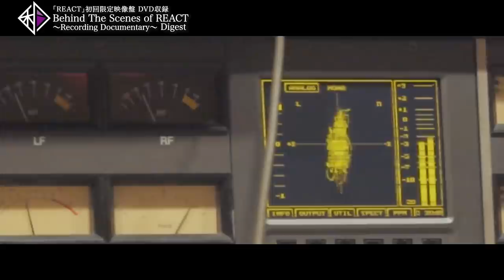和楽器バンド / Behind The Scenes of REACT 〜Recording Documentary〜 Digest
和楽器バンド*WagakkiBand
CONCEPT E.P.『REACT』のレコーディングに密着したドキュメンタリー映像。

どのように『REACT』という作品が出来上がったのか？
どんな気持ちでこの作品を作ったのか？
なぜこの4曲のメッセージを今、届けたかったのか？
メンバー全員のインタビューと共に、貴重なレコーディングシーンを約23分に渡り収録。
そのBehind The Scenes of REACT 〜Recording Documentary〜のダイジェスト版。

※この映像の完全版は『REACT』の初回限定映像盤DVDに収録されます。

[DOWNLOAD & STREAMING]
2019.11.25、CONCEPT E.P.『REACT』全曲先行配信開始

※iTunes Storeでは Ignite (live from JAPAN TOUR 2019 REACT新章) を追加収録。

[CONCEPT E.P.『REACT』]
TOKYO2020 を目前に
東京から世界へ向けて放つ、
和楽器バンドからの所信表明となる
CONCEPT E.P.『REACT』。

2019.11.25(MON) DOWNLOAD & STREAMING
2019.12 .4 (WED)  CD RELEASE

[E.P. 収録曲]
M1. Break Out
M2. Ignite
M3. IZANA
M4. 情景エフェクター

※iTunes StoreではIgnite (live from JAPAN TOUR 2019 REACT新章) 追加収録
※CD Only盤(通常盤) にはM1~M4のInstrumental 追加収録